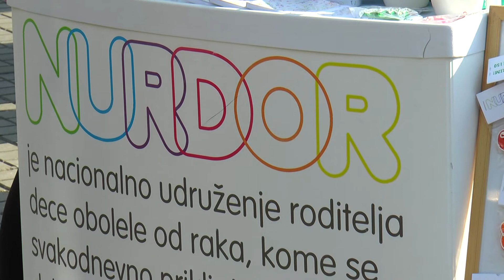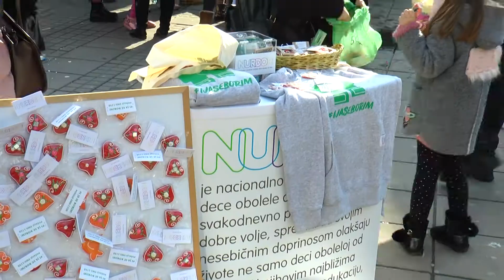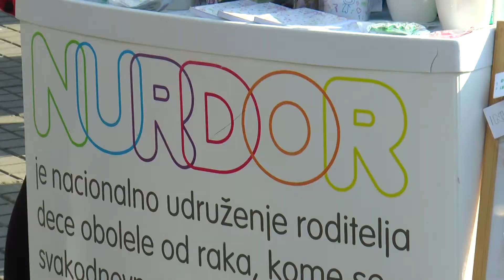belami.rs - Svetski dan dece obolele od raka